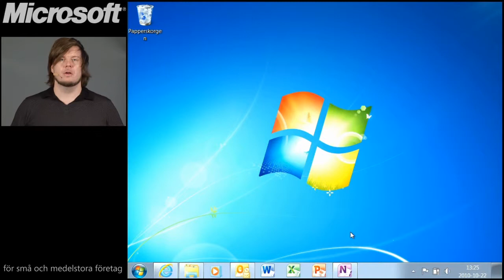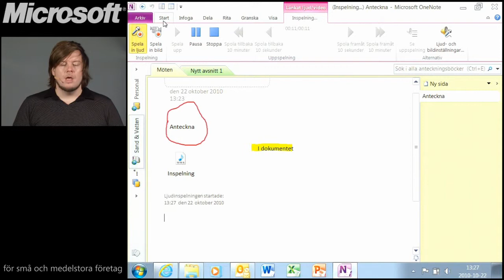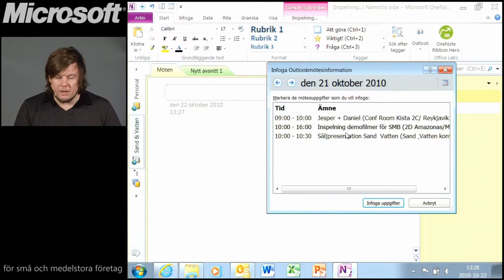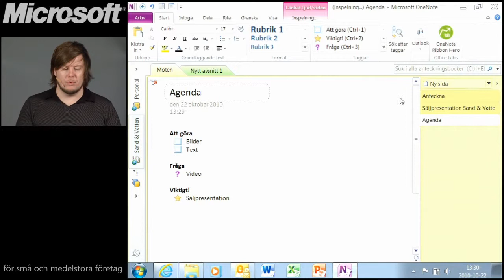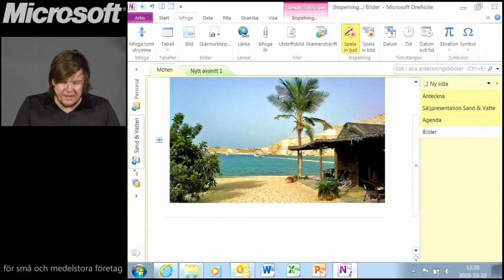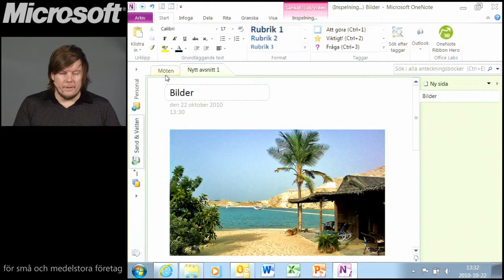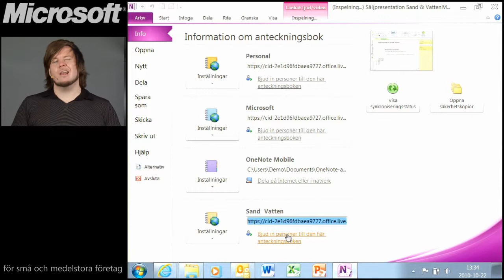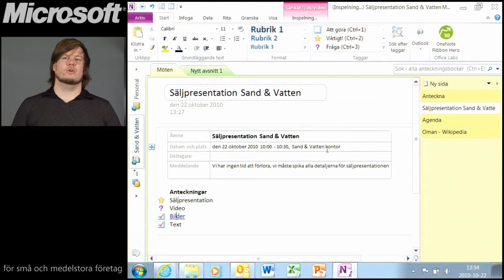Effektiva möten med OneNote 2010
Var effektiv under dina möten med Microsoft OneNote 2010. Daniel Wahlqvist demonstrerar tips och tricks. Microsoft för små och medelstora företag.